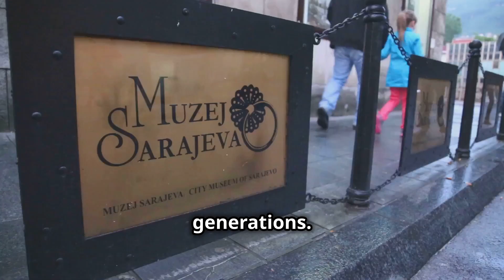17- Amazing Places to Visit in Bosnia and Herzegovina: A Journey Through History and Natural Beauty.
"Bosnia and Herzegovina is a country rich in history, culture, and natural beauty. In this guide, we’ll take you through the 17 best places to visit. From the stunning architecture of Mostar’s famous Stari Most bridge to the picturesque landscapes of Una National Park and the ancient charm of Sarajevo, each destination offers a unique glimpse into the country’s diverse heritage. Whether you're exploring medieval towns, hiking in the Dinaric Alps, or discovering hidden waterfalls, Bosnia and Herzegovina promises an unforgettable adventure."